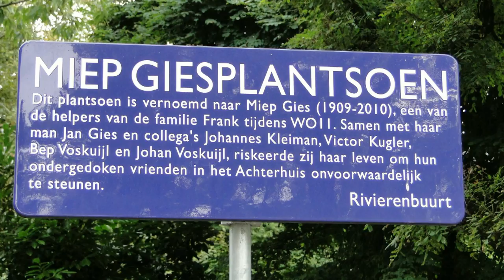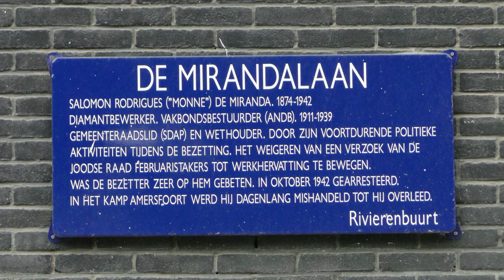Wandeling Joodse Rivierenbuurt